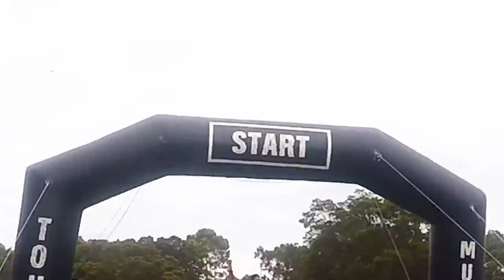MELBOURNE TOUGH MUDDER 2016 - St Anne's Winery, Myrniong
Quick mash of my footage from a super fun day in the mud.